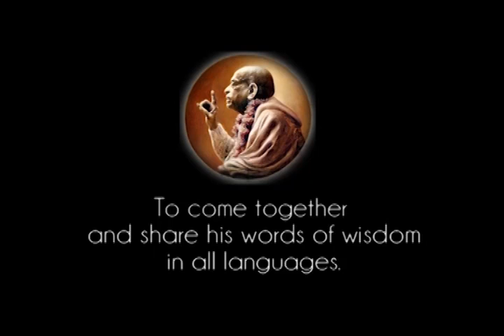Prabhupada 0830 To jest filozofia Waisznawa Staramy się być sługami